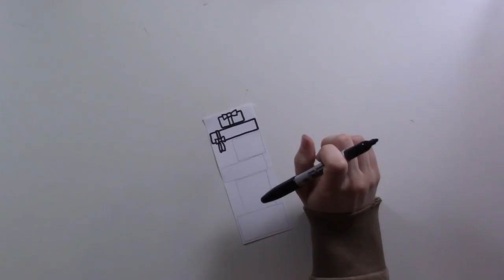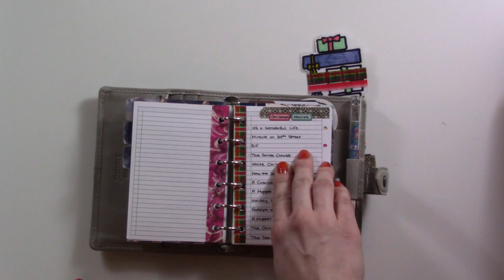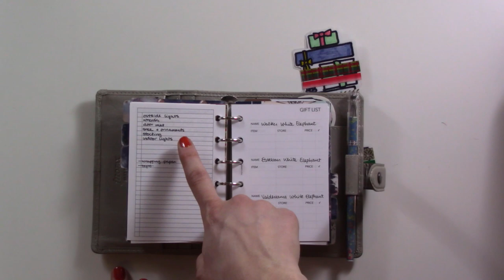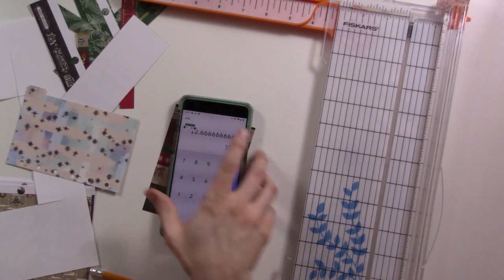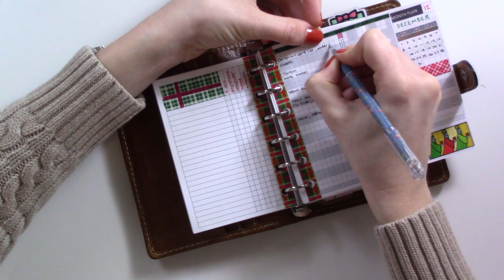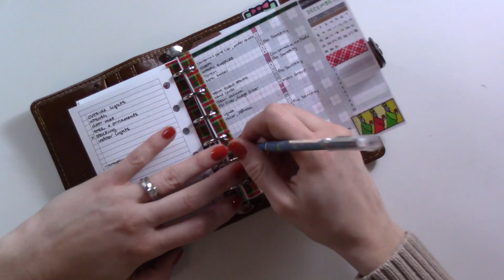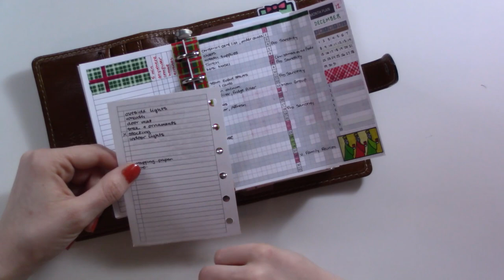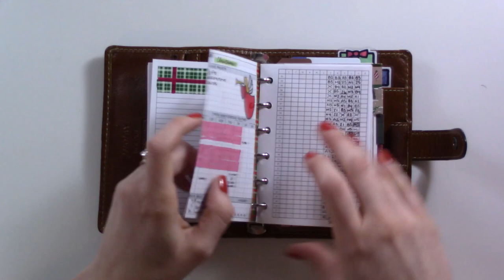Christmas Planning in my Pocket Filofax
Thanksgiving is over, so I'm finally getting around to planning my Christmas to-do's in earnest!